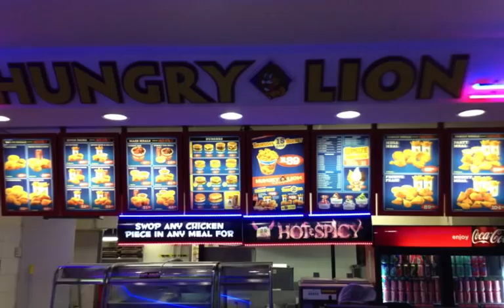Timothy Siew Connect-123 Scholarship Entry 2013